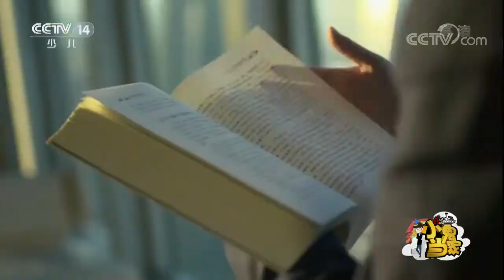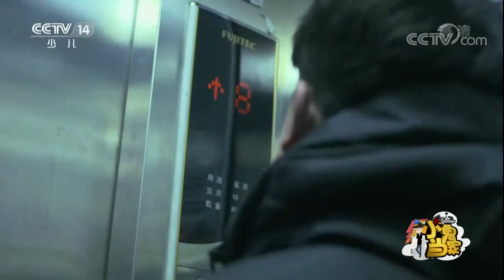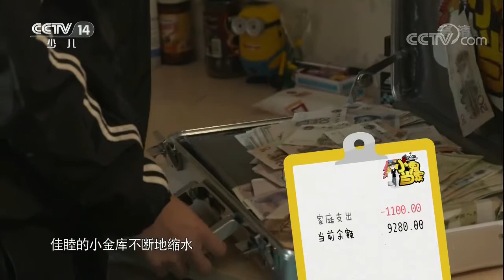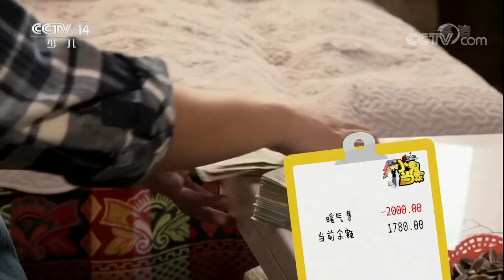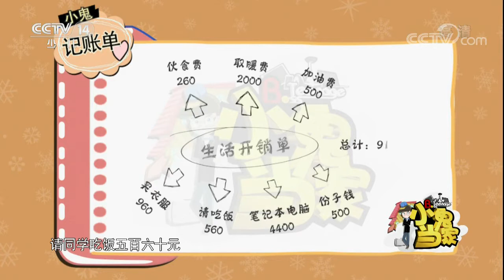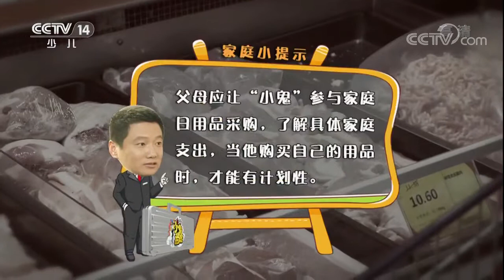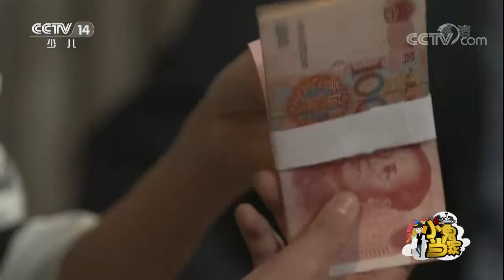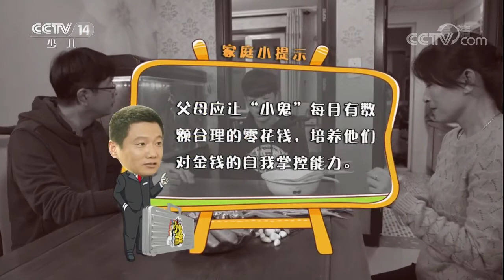《小鬼当家》（第一季）第四期 不善理财的少年如何持家？20171021 | CCTV少儿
本期节目主要内容： 14岁的阳光大男孩，平时要什么有什么，但唯独零花钱需要得到父亲的批准。这一次，他掌管家中一个月的财政大权，从花钱没谱到反思赚钱，他的人生，正在经历关于金钱的第一次严峻考验。本期节目主人公叫吴佳睦，最喜欢的事情是花钱，不仅擅长打架子鼓，还是学校足球队的主力。

04:58 一万元现金让孩子当家，够全家花几天？
08:04 孩子管钱请同学吃大餐，父母在家吃泡面；
11:26 涨见识！一百六十块钱够一家四口吃一个月？
17:36 当家，买电脑还需要和爸妈商量吗？
28:03 “中国式传统教育“，爸爸体罚妈妈来救；
33:13 所有东西都这么贵！我一定进了个黑心超市；
34:38 爸爸看见了什么居然想离家出走？
40:00 初中生放学不回家惹父母发飙，原因竟是去街头卖艺？
45:03 最流行的“理财小贴士”在这里，速速来围观！
47:58 父子真情流露，儿子渴望“哥们式”父爱。

《小鬼当家》是由中央电视台少儿频道精心打造的一档大型家庭教育季播节目，节目主体设计是在全国范围内寻找到十名处于12-17岁青春叛逆期的青少年，让他们在财经专家导师的指导下用一个月的时间接管全家的财务管理职责。节目全程跟踪记录在这一个月的家庭关系变化，其中包括感情的碰撞，观念的冲突，利益的纠葛，爱恨的交织，最终目标是让专家帮助孩子与家庭理智平衡地计划花销，融洽紧张的家庭关系，找寻家庭和谐稳定的根源，共同探讨孩子成长的话题。